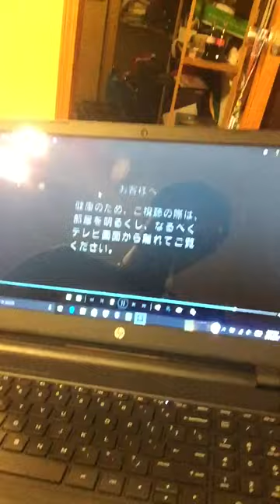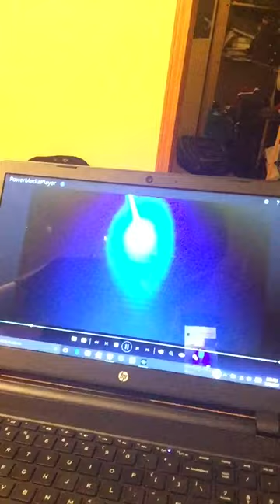Japanese DVD Opening To Zyuden Sentai Kyoryuger Gabrincho Of Music 2013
Legal Note: The reason Super Sentai VHS and DVD openings are rare? The Super Sentai Franchise and The Power Rangers Counterpart, including This Installment, Belong to Toei Company and Bandai Visual.